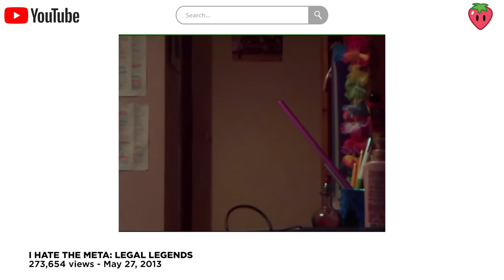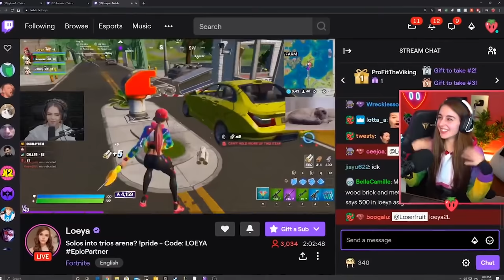OUR NEW ICON: PWR LOSERFRUIT!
Today PWR welcomes our new Icon: Loserfruit!